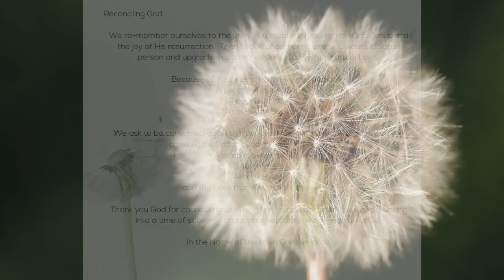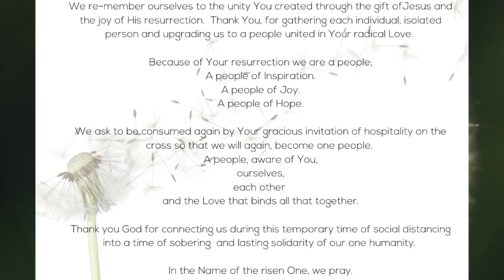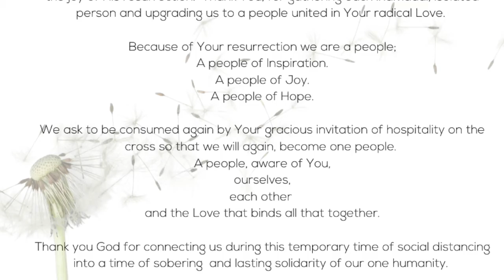Easter Fail 2020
Post-Easter, Covid 2020
Easter sucked. This video highlights my own sudden awareness of how everything has changed. My disappointment guides me gently into a confession of my expectations. I... Just felt so lonely. Pouted... was super disappointed with Easter this year. Then pain woke me and Spirit led me outside of my own experience.   Grow with me.